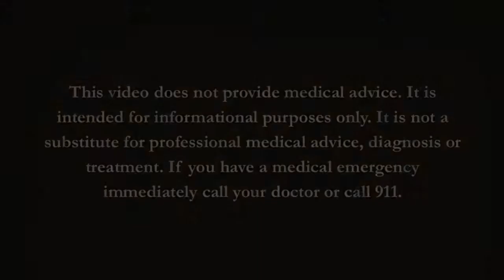How to cure Leaky Gut?! It's as easy as following the 4R's. #1 Remove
In this weeks video Dr. Gelman explains how she treats patients with Leaky Gut. She explains what the 4R's are and guides you through step #1 Remove.